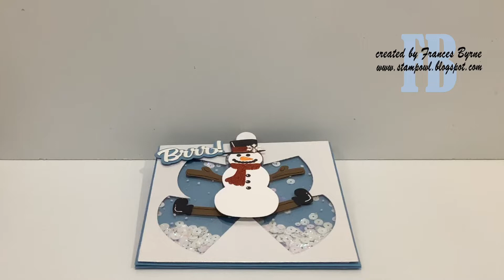Snow Much Fun Snowman Puppet Shaker Easel Card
Snowman Puppet Easel Card using dies from Made to Surprise by Sam Calcott and word dies from Karen Burniston.

• Made To Surprise Die Set 6in x 6in Card Base Mechanism Set of 3 | It's Only A Puppet Collection

• Made To Surprise Die Set Fairy and Snowman Set of 18 | It's Only A Puppet Collection

• Made To Surprise It's Only A Puppet Mechanism, Fairy and Snowman Die Bundle

• Hunkydory Essentials Mirri Card Pack Rainbow Holographic 220gsm | 20 Sheets

• Crafter's Companion Centura Pearl A4 Card Snow White Hint of Silver | Pack of 50

• Best Creation Inc - 12 x 12 Glitter Cardstock - Opal White

• Memory Box Glitter Paper Pad 6"X6" 24/Pkg - Twinkling Jewel